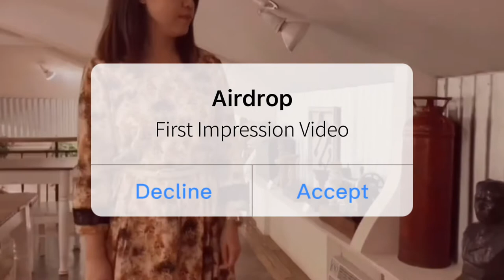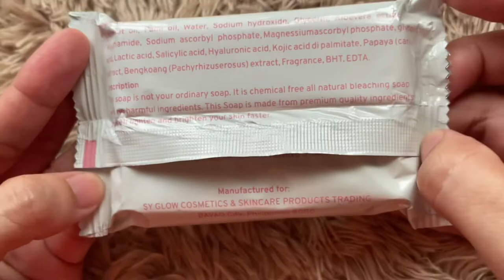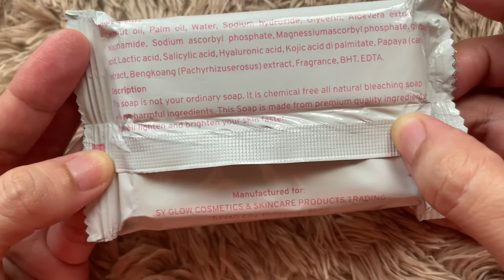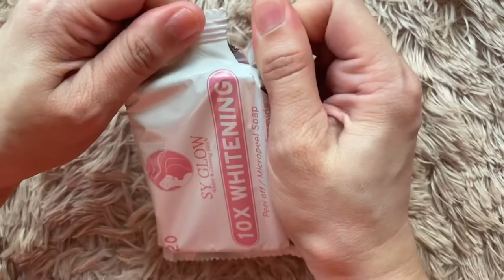Vlog.Sy glow triple whitening lotion + 10x Whitening peel off/ micropeel soap first impression|GRWM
TRIPLE WHITENING
HAND & BODY LOTION
INSTANT WHITE & FLAWLESS
SPF 80

10 TIMES WHITENING THAN OTHER WHITENING SOAP
PEEL OFF / MICROPEEL SOAP
WITH ALPHA ARBUTIN & NIACINAMIDE
WITH SPF 20
ACHIEVE WHITER & GLOWING SKIN AS EARLY AS 7 DAYS!

Gracias ❤️